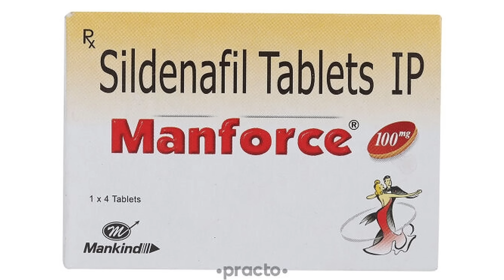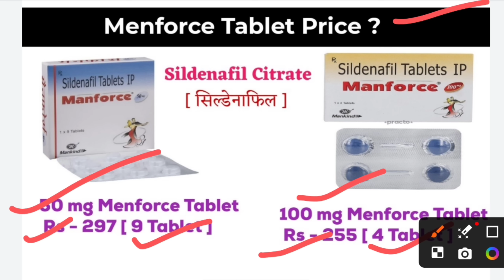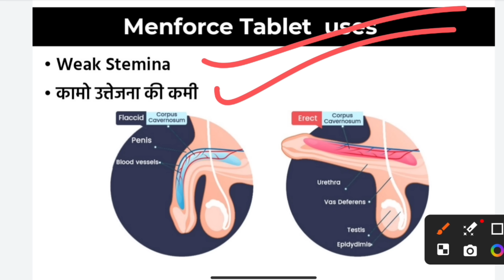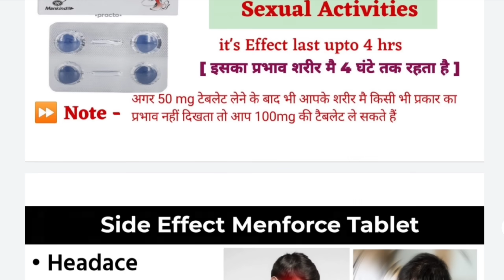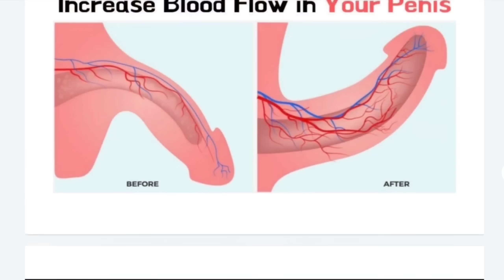Manforce 50mg &100mg | Manforce Tablet Khane se Kya hota hai |Manforce 50mg.100mg Teblet Use inHindi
Manforce condum खरीदने के लिए link पर click करें 👇

Menforce 50mg &100mg | Menforce Tablet Khane se Kya hota hai |Menforce 50mg.100mg Teblet Use inHindi

⏩ Hello everyone - आज की इस वीडियो मै हम बहुत ही आसान भाषा में - Menforce Tablet के बारे मै समझने वाले हैं menforce Tablet का use Erectedysfuction मै किया जाता हैं और आगे की जनकारी आपको वीडियो मै समझा दूंगा वीडियो को पुरा देखना 🙏

manforce 100 mg khane se kya hota hai
manforce tablet 50 mg
Manforce teblet side effects
manforce tablet 50 mg kis kaam aata hai
manforce tablet uses
manforce tablet kitni der me asar karti hai
manforce teblet कब और क्यों खाये
manforce teblet के लेने से क्या होता है
menforce Tablet शरीर मै कितनी देर असर करती हैं
manforce teblet को पहली बार कैसे ले
manforce teblet के Side effects क्या क्या होते हैं
manforce teblet review in hindi
manforce teblet के khane se kitna khada hota hai
manforce 100mg teblet review in hindi
manforce teblet me cantein kya hota hai
manforce teblet Price?

❤ for watching ❤